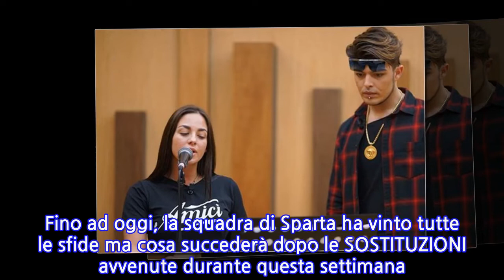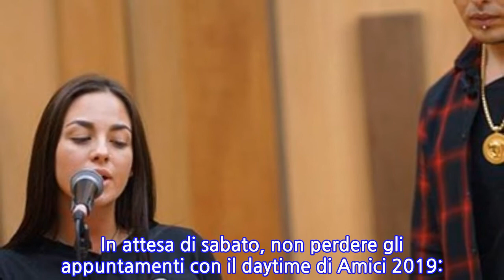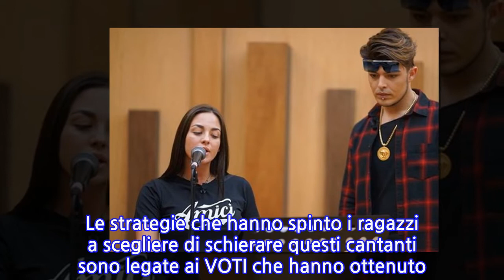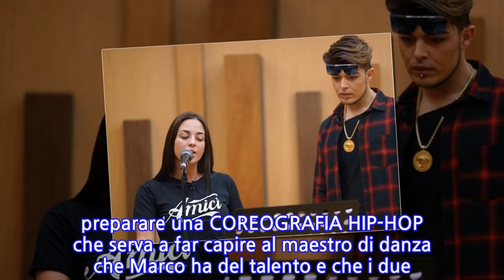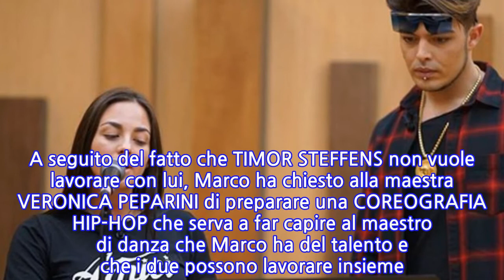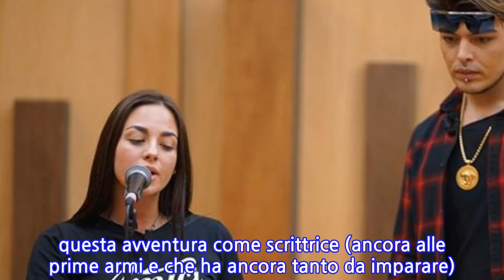Amici 18, anticipazioni sabato 19 gennaio: sfide, inediti e confronto tra Marco e Timor...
Anticipazioni Amici 2019: cosa succederà nella puntata di sabato 19 gennaio? Chi vincerà tra Sparta e Atene? Tutto sulle sfide, la challenge di inediti e il confronto tra il prof Timor Steffens e l’allievo di ballo Marco.  [Amici 18, anticipazioni sabato 19 gennaio: sfide, inediti e confronto tra Marco e Timor Steffens]